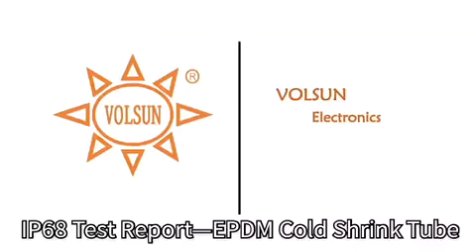IP68 Test Report—EPDM Cold Shrink Tube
Volsun EPDM cold shrink tube is widely used for electric power and telecom industry.
IP68 waterproof grade,UV resistant,Ozone Aging